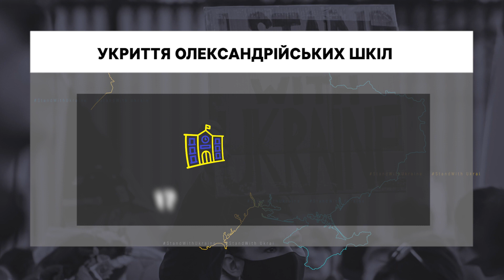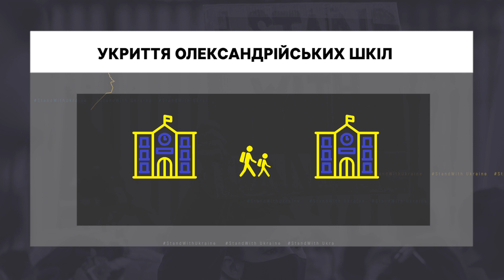Укриття і сховища олександрійських шкіл на 50% готові до нового навчального року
Укриття і сховища олександрійських шкіл Кіровоградської області на 50% готові до нового навчального року. Про це розповіла Суспільному заступниця міського голови Ірина Чемерис.